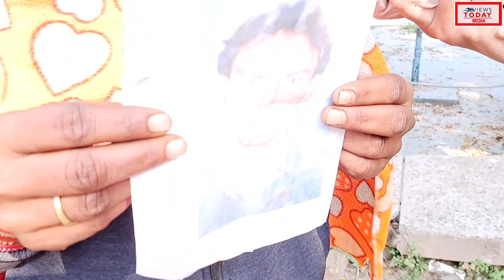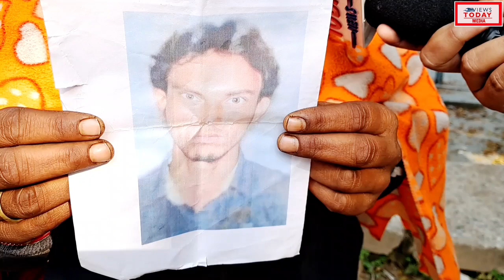Ek Patni apne pati ko dhund rhi 1 mahine se , kya aap karenge inki help